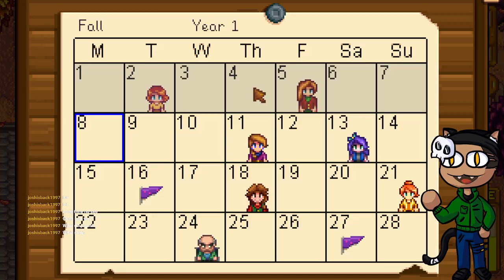Goth milk? - Stardew Valley First Playthrough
We made alot of progress today, even got 2nd place in the festival thingie.
We got goats yay. They are still babies though